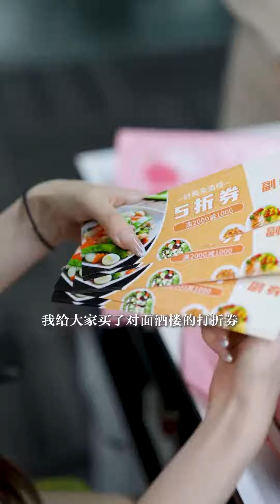大厂有大厂的制度，小公司有小公司的规矩！别来沾边！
欢迎来到【烟火人间事】，这里有许多的故事
痛苦却感受到温泉，残忍却透露出坚强
有的坚持是一种信仰，有的专注是一种态度
你眼中的故事，对于亲身经历者，都是难以忘怀的过去
遇见了，就不用忘记关注~